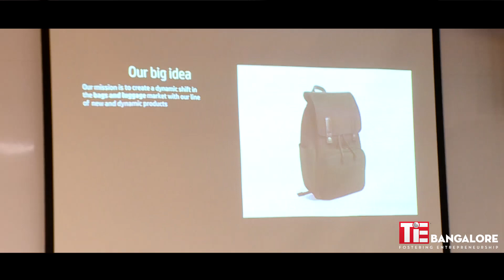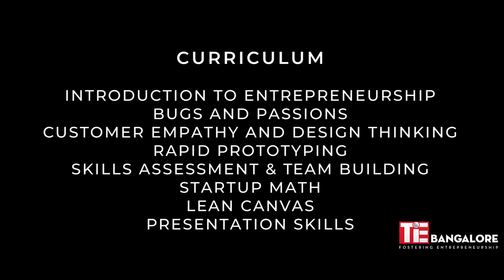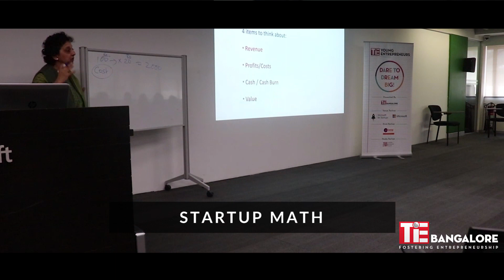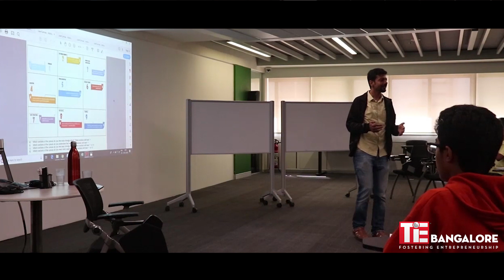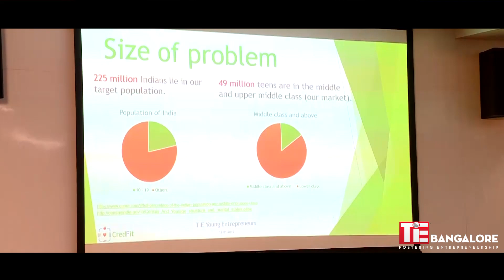TiE Young Entrepreneurs - Bangalore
Take your Idea, Build a Team, Win the TiE Young Entrepreneurs Competition and Become a Global Leader!

TYE Summer begins on 30 May 2020. Registrations are open for high-school students (grades 9-12) on a first-come-first-serve basis!